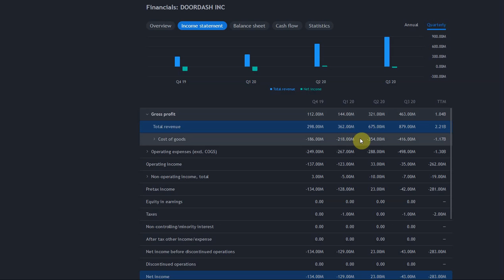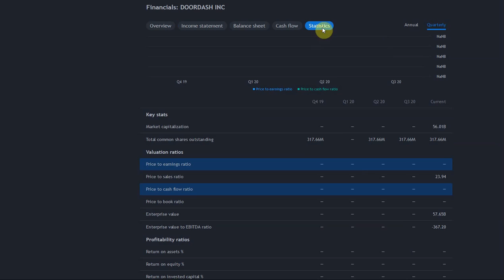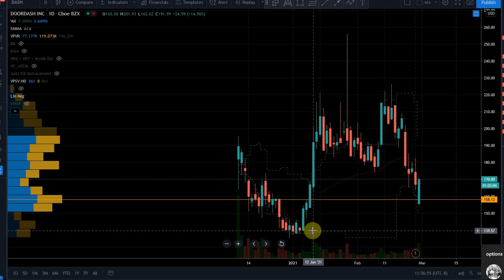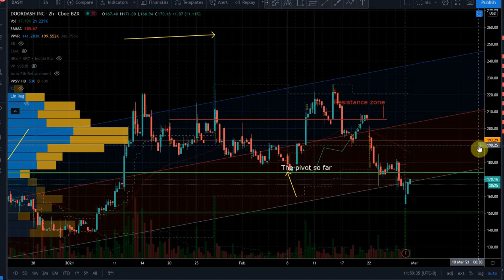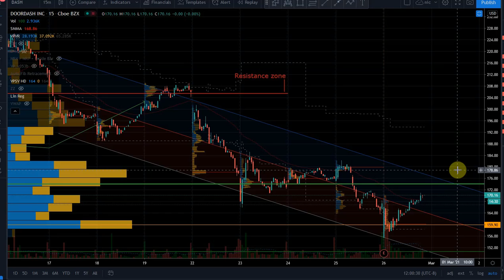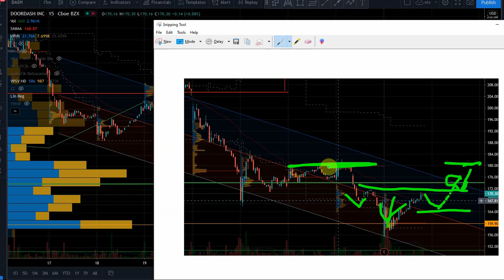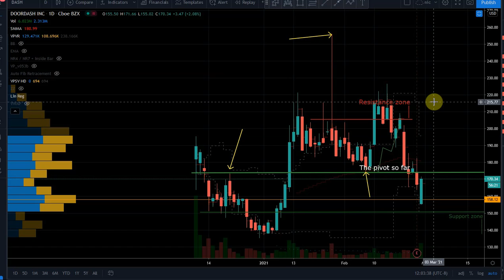Door-Ditch DoorDash? Or Double Down? DASH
DoorDash DASH stock fell on hard times. Here is the honest truth about it from this Main Street guy.
We do this all day every day in the chat room. Come check it out